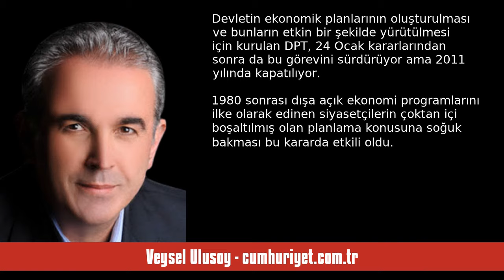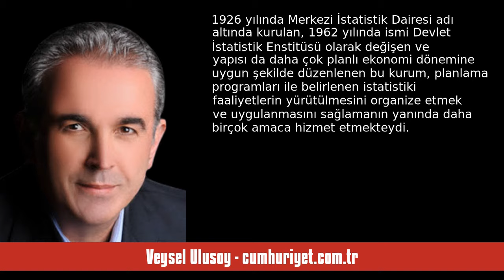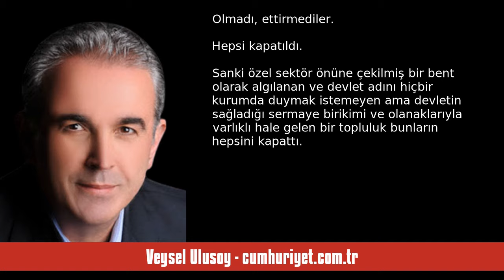VEYSEL ULUSOY: DEVLET YATIRIM BANKASI, DPT VE DİĞER KURUMLAR - SESLİ KÖŞE YAZISI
Veysel Ulusoy - cumhuriyet.com.tr - Devlet Yatırım Bankası, DPT ve diğer kurumlar - 5 Mayıs 2024 tarihli yazısının seslendirmesi

"1964 yılının mart ayında özel hukuk hükümlerine tabi yani özerk bir yapıda olan Devlet Yatırım Bankası (DYB) kuruluyor Ankara’da. Bir iktisadi devlet teşekkülü (İDT) niteliğindeki bu bankanın görevi, “İktisadi devlet teşekküllerinin yatırımları için gerekli kredileri sağlamak, gerektiğinde bu maksatla garanti vermek, bu kanun ve diğer kanunlarla kendisine verilen işleri yapmaktır” şeklinde tanımlanıyor.

Bir bakıma devlet yatırımlarının yine devlet eliyle yapılması için gerekli finansal tarafı ."